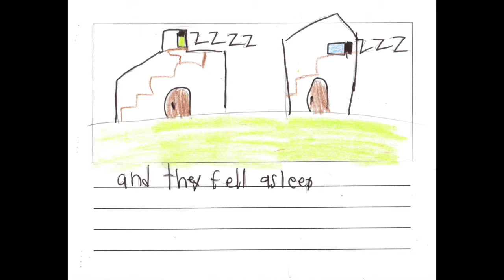"Boxing Brothers" - Story time with Ollie the Great